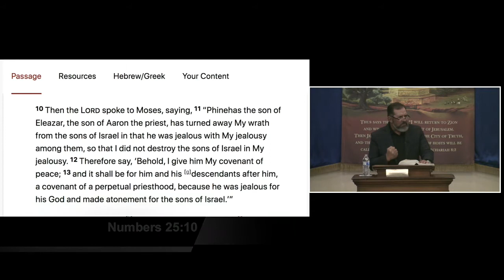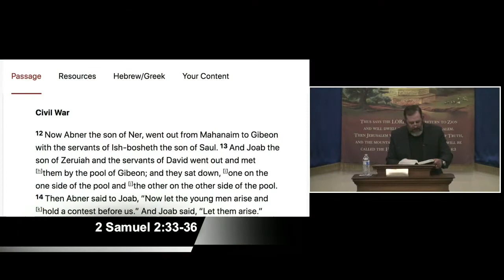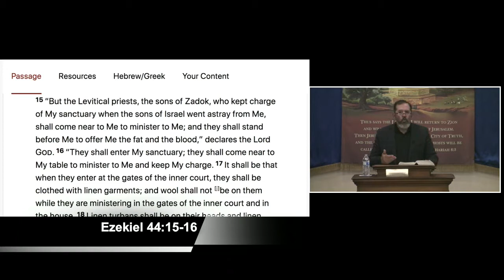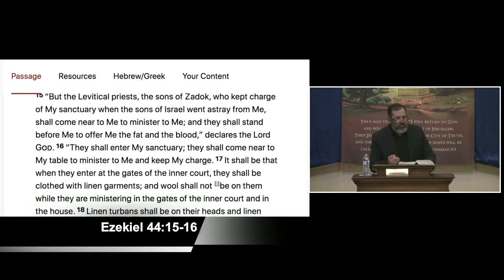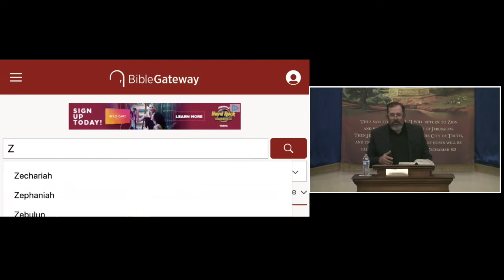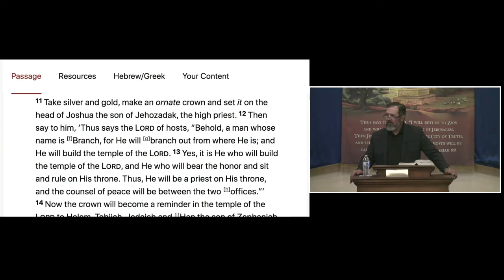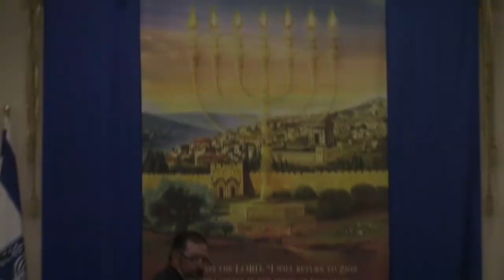Torah: Pinchas (Phinehas)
Fellowship Church - Pastor Roger Diaz